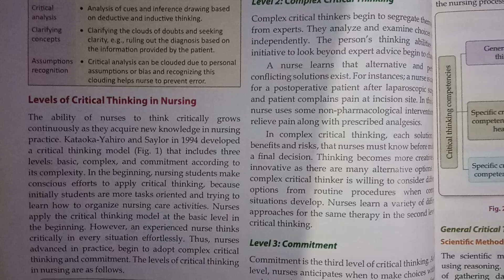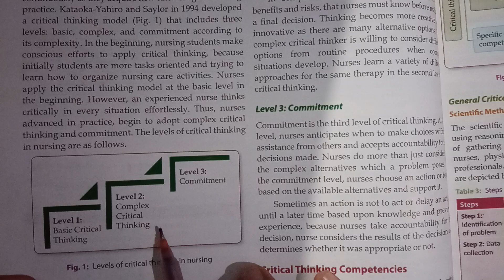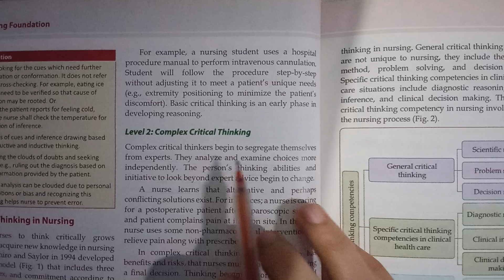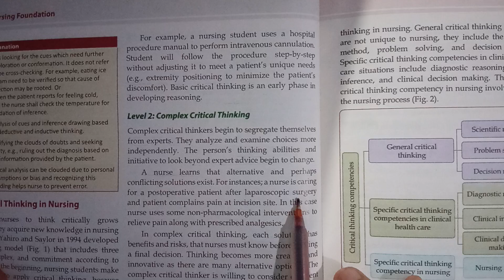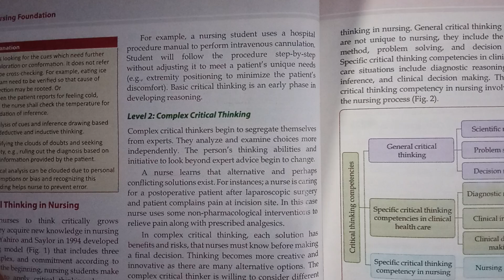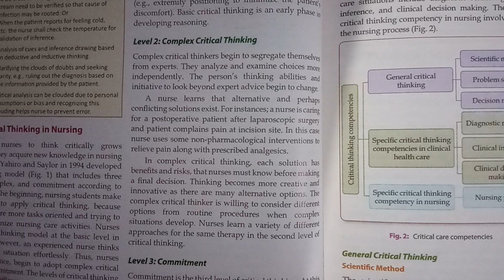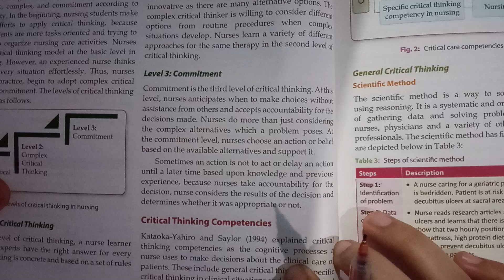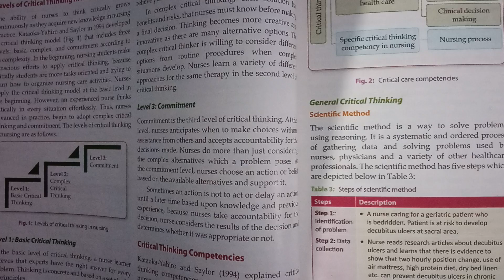Bsc.Nursing-Levels of critical thinking in nursing (Nursing foundation)